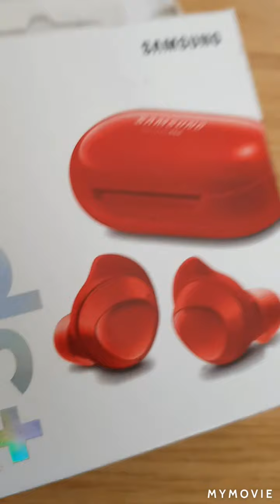Hebben jullie nog me rode Galaxy buds gezien in de connexxion bus 161 of bij wijkermeerstraat gzn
laat me het weten in de reacties als jullie me rode Galaxy buds hebben gezien in de connexxion bus 161 richting halfweg zwanenburg of hoofddorp of anders bij bushalte wijkermeerstraat die ik had verloren om 17:08 of 17:09 op vrijdag 12 maart 2021